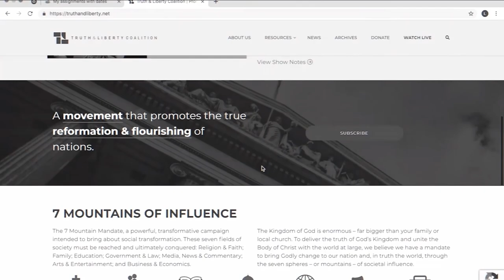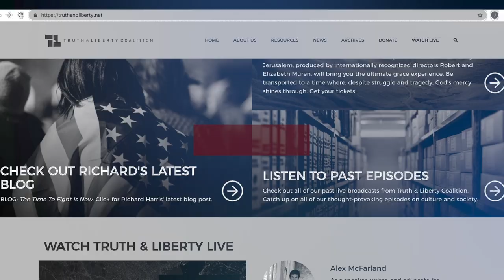U.S. Rep. Lauren Boebert on Standing Up for the Constitution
Due to the Labor Day holiday in the US, this weeks' Truth & Liberty Livecast is a replay from May, 2021.

Andrew Wommack and Richard Harris are joined by U.S. Rep. Lauren Boebert of Colorado. Join them as they discuss the Second Amendment, the role of government, Congress, woke culture, and more.

Learn more about Rep.

Follow her on Twitter @RepBoebert